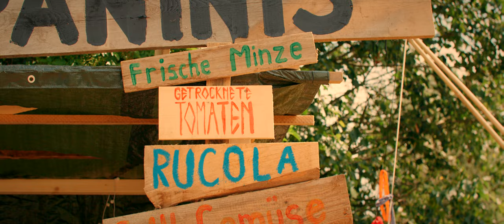midsommar festival 2019 // Official Aftermovie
Beim midsommar festival treffen alte Riten auf neue Bräuche: ein berauschendes Sonnenwend-Fest mit vielfältigem Musikprogramm, ausgefallenen Workshops, bunten Ständen und veganem Essen.

Nach zwei Jahren Festival-Pause ist es nun wieder soweit:
midsommar festival
17. bis 19. Juni 2022

HISTORIE | das Jahr 2019 für uns:
Es geht weiter mit Bushbash und dem Netzwerk an unserer Seite. Das Team ist inzwischen recht eingespielt, aber auf das intensive Unwetter das uns in diesem Jahr getroffen hat konnte uns niemand vorbereiten. Das midsommar steht vor dem Aus. Wir entscheiden uns ein Jahr zu pausieren und zu überlegen ob wir so eine riesen Aufgabe alle weiterhin bewältigen wollen neben unseren “richtigen” Jobs.
... 2020
2021 ...
Aus der geplanten Pause wird eine gezwungene. Und als wir alle so im Lockdown sitzen fällt uns auf, das wir eigentlich schon gerne wieder mal zusammen was richtig großes organisieren würden. Also fangen wir an zu brüten für das kommende Jahr.

DoP: Nikolas Engelhardt
Editor: Nikolas Engelhardt
Thumbnail Design: Antonia Hauf

PS.
|| Wir SUCHEN fleißige HELFER*INNEN ||
Unser Team sucht Verstärkung in fast allen Bereichen.

Das midsommar-Team ist eine große kreative Familie von Freiwilligen, in der wir uns gegenseitig unterstützen. Neben der generellen Mitarbeit als Helping Hand während der Veranstaltung suchen wir auch nach festen Mitgliedern für unser Veranstaltungsteam.

Lust, Teil einer bunten Festival-Familie zu werden?